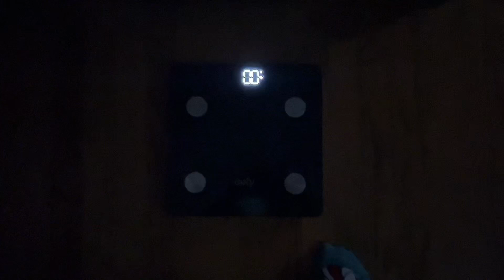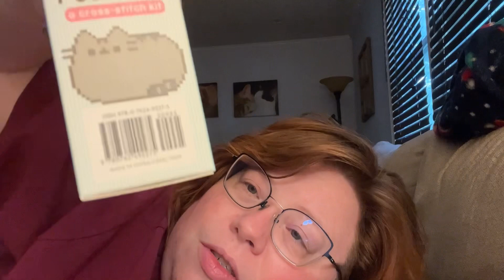Starting Weight and My Goals | Vlogust Day 2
No sales gimmicks here!